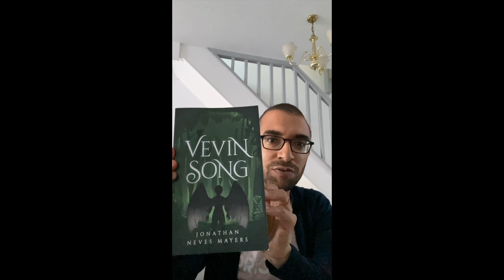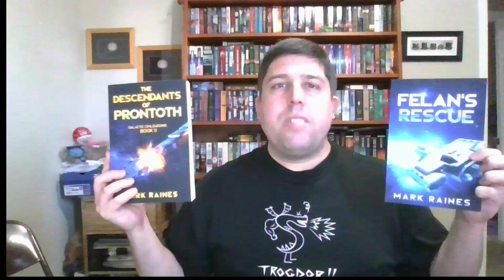Indie SFF Author Showcase - March 2023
Come and check out some awesome self-published titles from these fantasy and sci-fi authors:

0:00 Intro
0:37 Dave Dobson
2:43 LL MacRae
5:31 JCM Berne
9:46 Jonathan Neves Mayers
11:17 Mark Raines
14:42 Tori Tecken
16:34 Bradley Lejeune
17:38 Thank you and outro

For new books, I recommend Black Dragon Books, an independent UK bookshop who keep their discounts high and donate a portion the profit from each book sale to BookTrust: